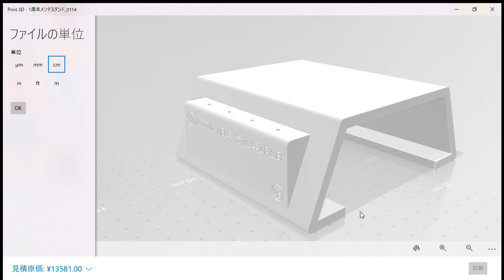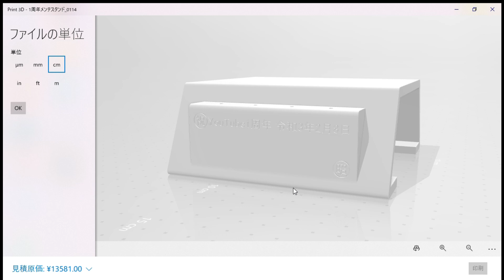80年代懐古趣味 昭和四十六郎YouTubeチャンネル1周年プレゼント♪tamiya the grasshopper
・プレゼントの応募はコチラ♪

本日！令和3年2月8日！
このチャンネルが1周年を迎えました♪
私の少しばかりの感謝の気持ちとして、
オリジナルで３Dプリンターで製作した、
あるモノを抽選でプレゼント！
詳細は是非、動画をご覧下さい♪

「私が使用している3Dプリンター」
・QIDI TECHNOLOGY 3D Printer, New Model: X-maker

いつも大変お世話になっている、
大分県大分市のRCサーキット「大黒屋」さんです♪